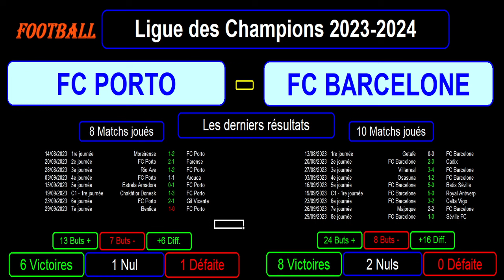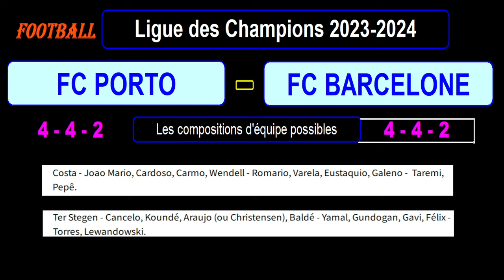FC PORTO - FC BARCELONE : 2ème journée groupe H - Ligue des champions 2023-2024 - 04/10/2023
Je vous présente le match de football de la 2ème journée du groupe H de la Ligue des Champions 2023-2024, match du 04/10/2023 : FC Porto contre FC Barcelone.

Les 2 équipes ont gagné leur 1er match dans cette compétition. FC Porto a gagné 3 buts à 1 à Chakhtior Donesk et FC Barcelone a battu 5 buts à 0 Royal Antwerp.

Je vous présente le classement du groupe H avec les résultats et le calendrier des matchs, le classement des meilleurs buteurs et passeurs de cette ligue des champions 2023/2024 avec les meilleurs buteurs et passeurs des 2 équipes, les résultats des 2 équipes sur les derniers matchs toutes compétitions confondues avec les stats, les compositions éventuelles des 2 équipes avec les tactiques et stratégies.